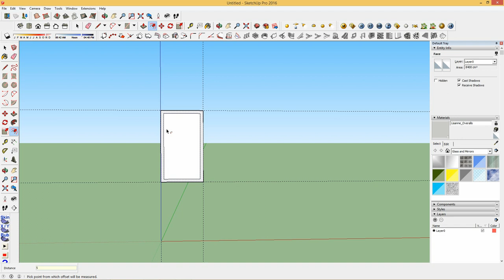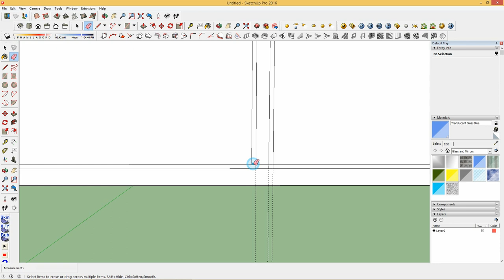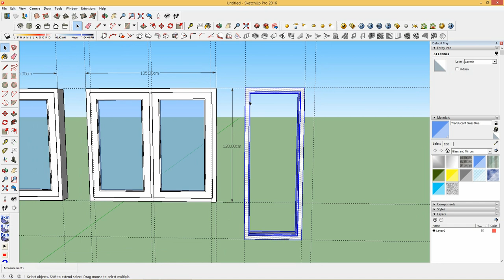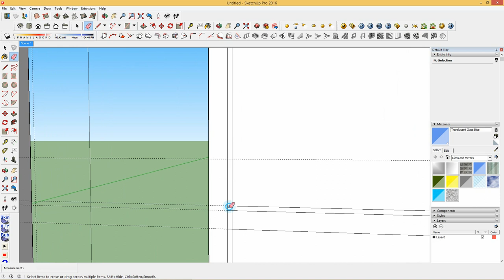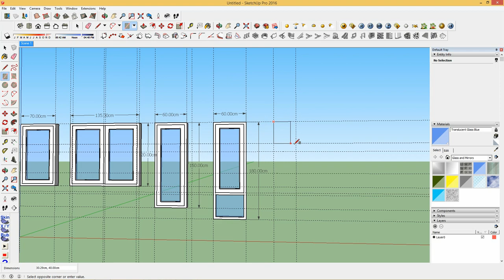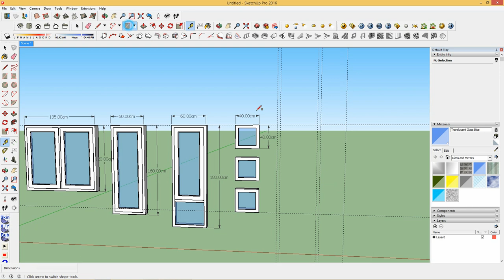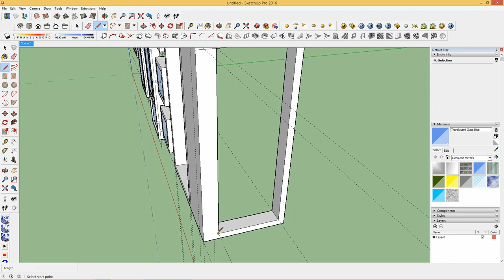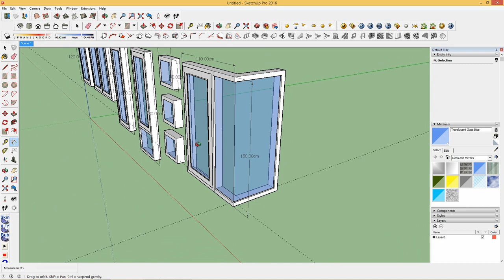Tutorial MEMBUAT JENDELA SKETCHUP l TANPA PLUGIN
🙋‍ Hallo sahabat "HCL STUDIO"
Youtobe.com/c/HCLSTUDIO

Terima kasih atas kunjungan kalian "Sahabat"